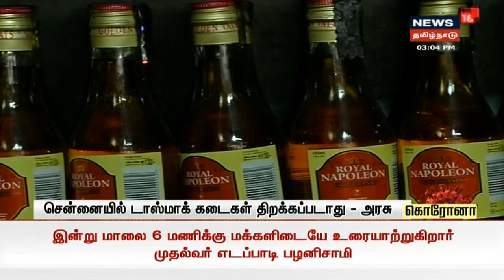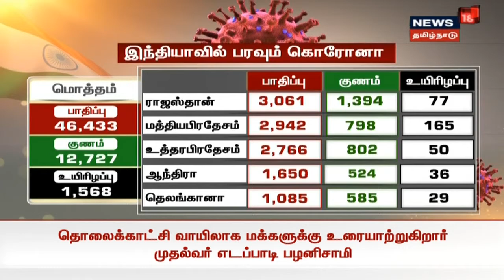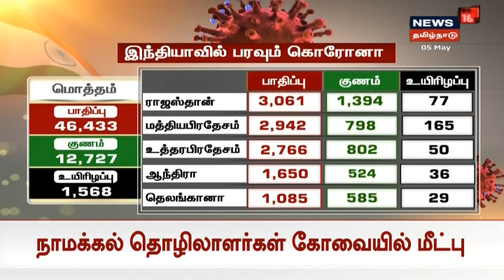கள்ளச்சாராயம் வரக்கூடாது என்பதால் டாஸ்மாக் திறப்பு | Sellur K Raju | TASMAC | Corona Lockdown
தமிழகத்தில் டாஸ்மாக் கடையைத் திறக்காமல் இருப்பது கற்புடைய பெண்ணை கற்பூர வளையத்தின் நடுவே அமர வைப்பதைப் போன்றது என அமைச்சர் செல்லூர் ராஜூ தெரிவித்தார்.